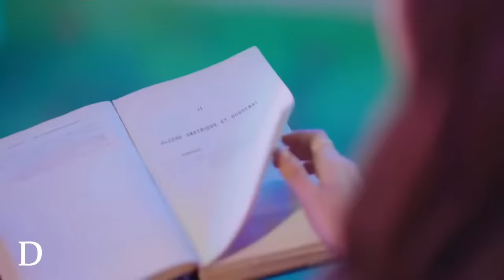Let Me Be - Martik C( Original Remix) EURODANCE & SHUFFLE DANCE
Shuffle Club Dance erschien zum ersten Mal Ende der 80er Jahre des letzten Jahrhunderts in Melbourne (Australien). Acid House Musik war zu dieser Zeit beliebt und das Shuffle war einer von mehreren Tänzen, die aus diesem Trend hervorgingen. Die Basis der Shuffle-Technik sind schnelle "Jazz" -Tanzbewegungen, aber heutzutage kann man zu fast jeder elektronischen Clubmusik tanzen, um zu tanzen.

Seit seinem Erscheinen hat sich der Shuffle aktiv entwickelt, hauptsächlich in Nachtclubs und Rave-Partys. Musik im Techno-Stil wurde nach und nach durch House- und Trance-Musik ersetzt. In den 90er Jahren wurde eine Reihe von Videos veröffentlicht, in denen Sie sehen können, wie Tänzer Shuffle spielen. Wie bei jedem populären Tanz tauchten Shuffles als Unterlagen und Variationen auf, und der Name „Melbourne Shuffle“ wurde dem ursprünglichen Stil zugewiesen. Heutzutage ist Tanz so populär geworden, dass es in fast jeder Stadt eine Tanzschule in dieser Gegend gibt und das Internet voller professioneller Online-Lektionen ist.

Der Shuffle Club Tanz wird zum ersten Mal in Melbourne (Australien) Ende der 80er Jahre des letzten Jahrhunderts. Saure House-Musik Krieg zu dieser Zeit beliebt, und der Shuffle Krieg einer von religiösen Tänzen, die aus diesem Trend hervorgingen. Die Basis der Shuffle-Technik sind schnell "Jazz" -Tanzbewegungen, aber andere können man zu schnell jeder einzelnen Clubmusik tanzen, um zu tanzen.                                                                                                                                         Shuffle club dance first appeared in Melbourne (Australia) at the end of the 80s of the last century. Acid house music was popular at the time, and the shuffle was one of several dances to emerge from this trend. The basis of the shuffle technique is fast, "jazz" dance movements, but nowadays you can dance to dance to almost any electronic club music.

From the moment of its appearance, the shuffle has been actively developing, mainly in night clubs and rave parties. Techno-style music was gradually replaced by house and trance music. In the 90s, a number of videos were released in which you can see how dancers perform shuffle. Like any popular dance, shuffles began to appear underlays and variations, and the name “Melbourne Shuffle” was assigned to the original style. Nowadays, dance has become so popular that in almost every city you can find a dance school in this area, and the Internet is full of many professional online lessons.                                                                                                                              TAG: martik c,Martik C Original Remix Shuffle Dance,LetMeBe Shuffle Dance, Shuffle Dance LetMeBe,Mr Shammi Django Shuffle Dance,Shuffle Dance Mr Shammi Django,Let Me Be Martik C Original Remix,Let Me Be Martik C Original Remix Shuffle Dance,Let Me Be Martik C Original Remix Shuffle,Let Me Be Martik C Original Remix Shuffle, LET ME BE MARTK C ORIGINAL MIX SHUFFLE DANCE,Shuffle Dance Let Me Be Martik C Original Mix,LET ME BE MARTK C ORIGINAL MIX SHUFFLE, SHUFFLE DANCELET ME BE MARTK C ORIGINAL MIX,LETMEBE SHUFFLE DANCE.